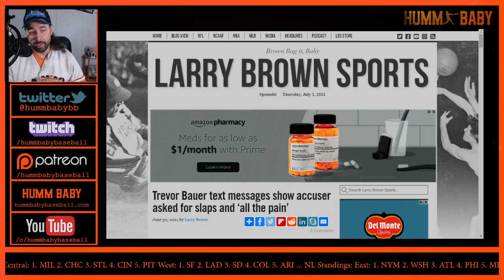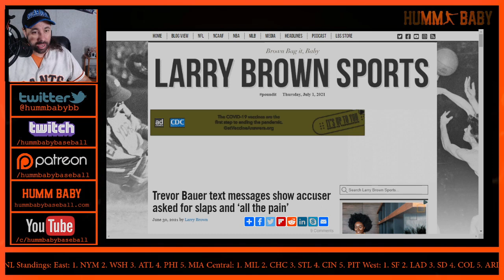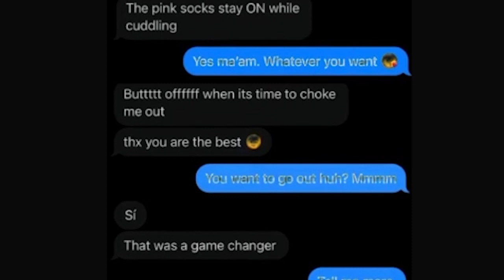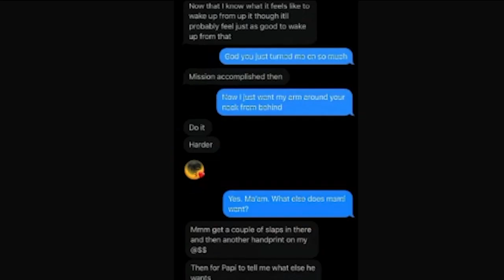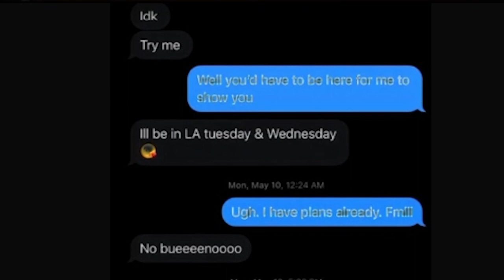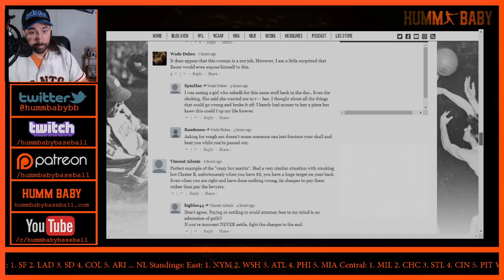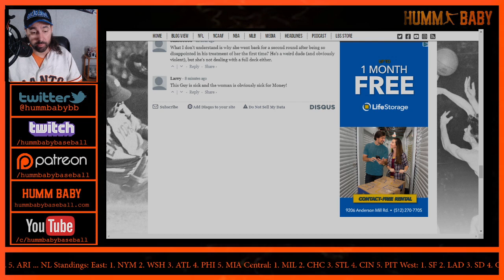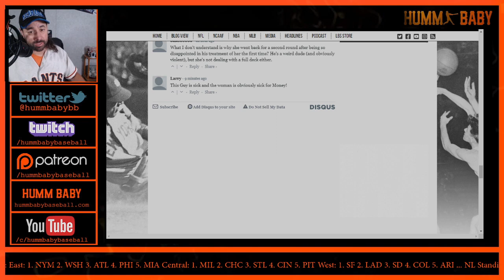Trevor Bauer & Accuser Text Messages Show Woman Asking For "All The Pain"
Trevor Bauer has been accused by a woman of assault but claims he is innocent. Purported text messages exchanged between the Los Angeles Dodgers pitcher and the accuser appear to show the woman asking for Bauer to get physical with her and for him to give her “pain.” The text messages were allegedly exchanged between the first (April 21) and second (May 15) sexual encounter between Bauer and the woman. They were sent to Larry Brown Sports by Bauer’s representatives.

You can see the messages below (click to enlarge each one), along with some of the dated timestamps. In the exchanges, the messages written in white allegedly come from the accuser. Bauer’s alleged messages are written in blue. Larry Brown Sports has altered two portions of the messages — once to censor a photo shared by the woman in the exchange. The other alteration was to block the F-word twice. Note: the image included in the first screenshot is not of the woman, but just a stock GIF she shared that is available through a text message app.